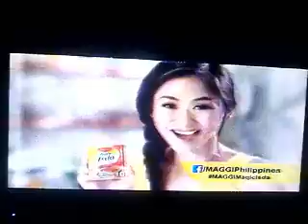917. REXONA WITH KATHRYN BERNARDO MAGGI MAGIC ISDA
(Recording Of June 11, 2017)